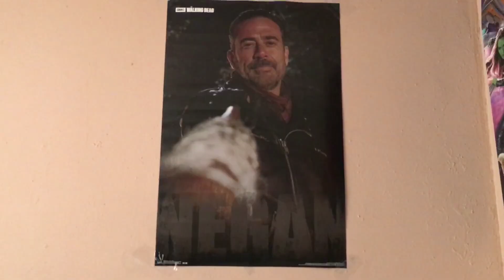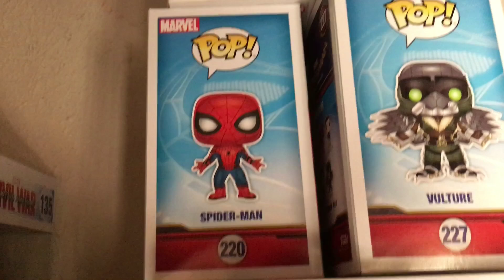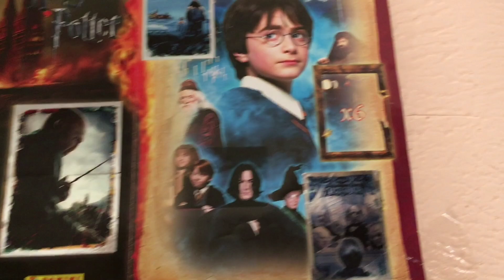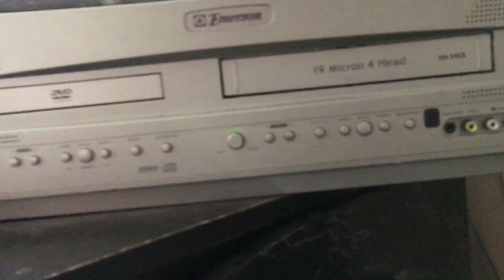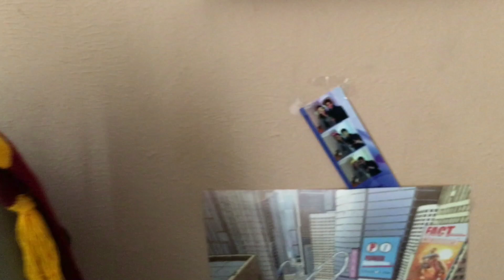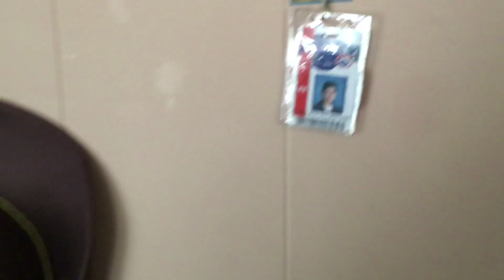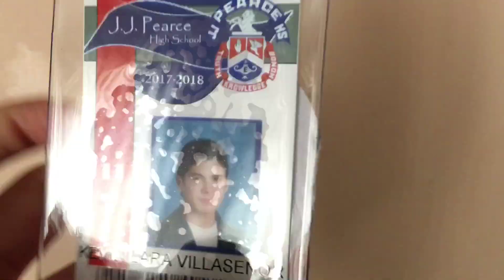TOUR POR MI CUARTO // AXEL PARKER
CHICOS COMO ESTAN ? YO SOY AXEL PARKER Y LOS INVITO A VER MIS  VIDEOS DE COMEDIA ,ESPERO QUE LES GUSTEN Y SE SUBSCRIBAN .